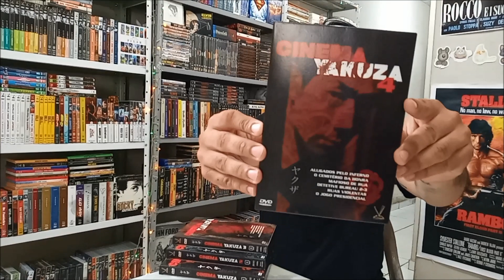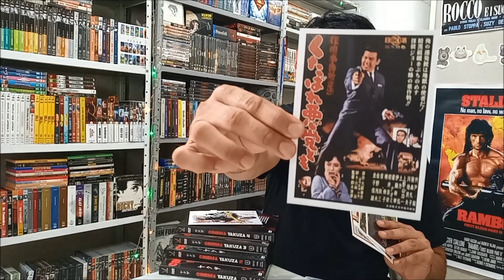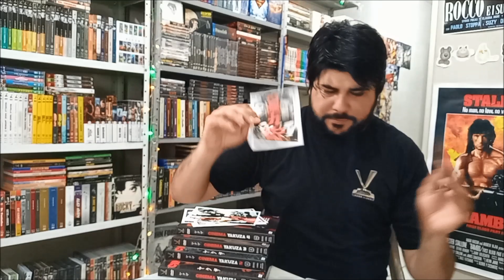[DVD] CINEMA YAKUZA VOL.4 - VERSÁTIL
boa noite galera, neste vídeo irei mostrar todos os detalhes do quarto volume da coleção “cinema yakuza”, caixa com 3 DVDs que reúne 6 clássicos inéditos sobre a máfia japonesa dirigidos por mestres do cinema nipônico como kinji fukasaku, seijun suzuki, takashi miike e hideo gosha, além de quase duas horas de extras. se gostarem deixem o like e se inscrevam no canal pra não perderem as próximas novidades. abraço a todos!!